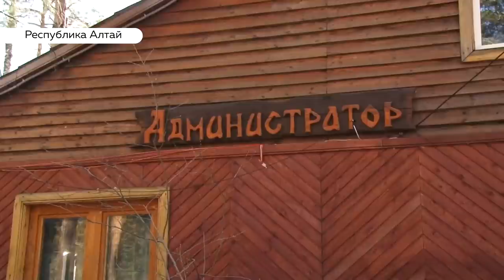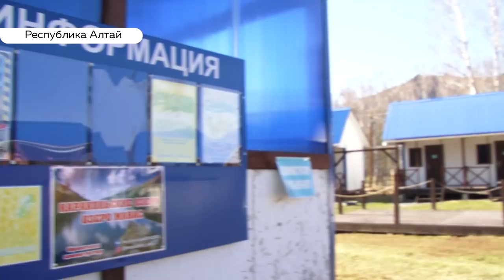Коронавирус в Горном Алтае: как живет туристический регион и ждать ли бизнесу поддержки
Последний бастион пал. На прошлой неделе в Горном Алтае все-таки появились заболевшие коронавирусом. На сегодняшний день количество инфицированных там достигло восьми человек. Местные власти усилии пропускной режим на границе. Помогает ли усиленный кордон, и как живет соседний регион, узнавала Валентина Аскерова.